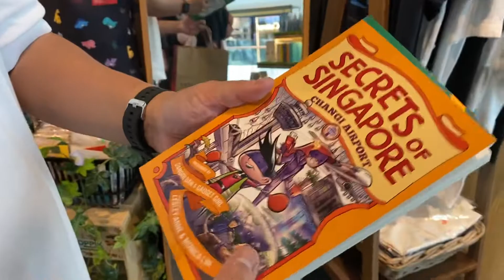Life Journey, SG-ID March 2022